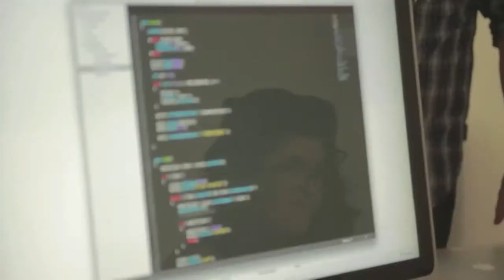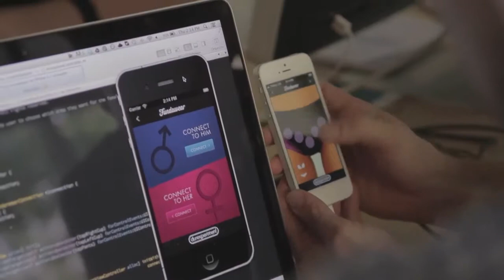Durex Fundawear -- The Technology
Fundawear features a unique real-time server that communicates between both touchscreen devices and garments. The app, touch actuator technology and server were all designed to replicate the nuances of real touch.